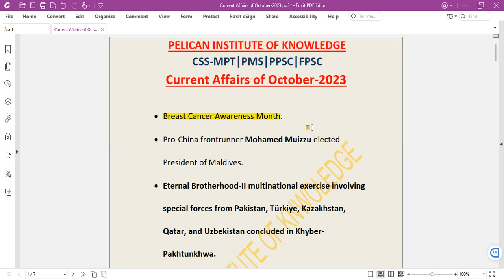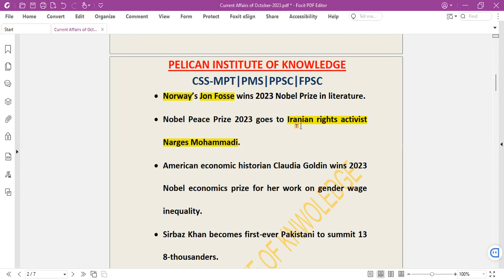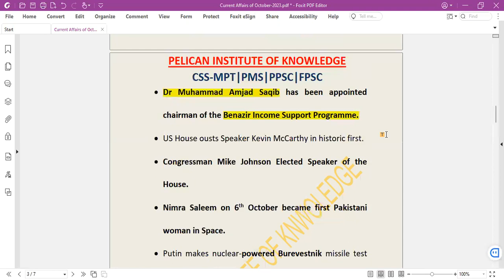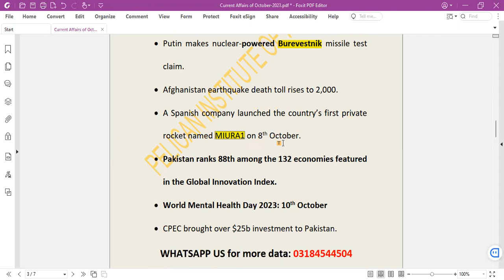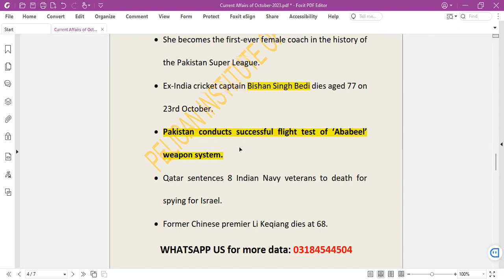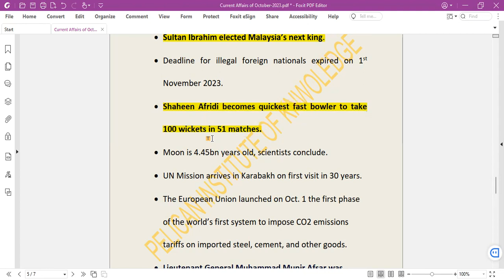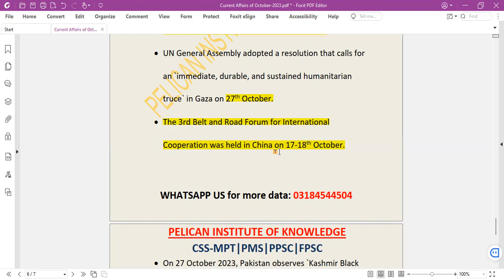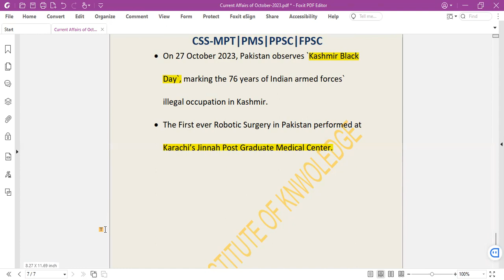CurrentAffairs of October2023 | CSSMPT | PPSC | FPSC | GK | Pelican Institute of Knowledge